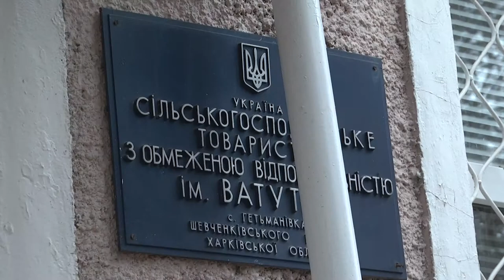Зустріч народного депутата України Віктора Остапчука з аграріями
Партнер показа Молочне таксі для підігріву молока телятам, музичний супровід під час доїння корів, відеоспостереження. Найкращий закордонний досвід впроваджується на фермі «НАДІЯ», що на Куп’янщині. Директор фермерського господарства подорожував Європою – побачене втілив на своїй батьківщині. Тепер село Курилівка має успішне фермерське господарство, що забезпечує роботою місцеве населення, а Куп’янський молочно-консервний комбінат якісною сировиною.
Народний депутат України Віктор Остапчук – частий гість в агоропідприємствах Куп’янського, Шевченківського, Ізюмського та Борівського районів. Сьогодні він приїхав, щоб привітати селян із днем працівників сільського господарства та обговорити з ними проблеми, які хвилюють українських аграріїв.
Зустрівся цього дня Віктор Остапчук і з працівниками фермерського господарства імені Ватуріна, що в селі Гетьманівка Шевченківського району.
Спілкуючись з аграріями, Віктор Миколайович поділився планами. Та пообіцяв  що й надалі буде робити все від нього залежне для розвитку міст і сіл Куп’янського, Борівського, Шевченківського та Ізюмського районів.